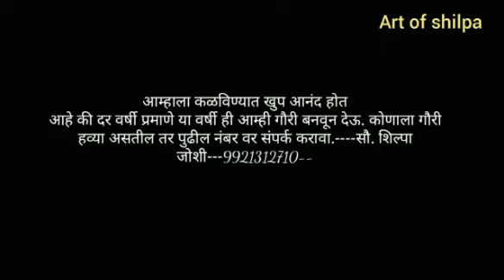--- गौरी ---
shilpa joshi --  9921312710